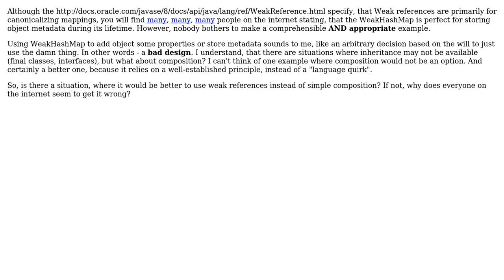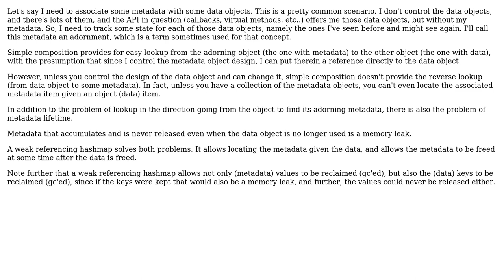Is there a situation where it would be better to use weak references instead of simple composition?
Software Engineering: Is there a situation where it would be better to use weak references instead of simple composition?

With thanks & praise to God, and with thanks to the many people who have made this project possible! | Content (except music & images) licensed under CC BY-SA | Music | Images & others | With thanks to user Leprechaun user Erik Eidt and the Stack Exchange Network Trademarks are property of their respective owners. You are responsible for your own actions.